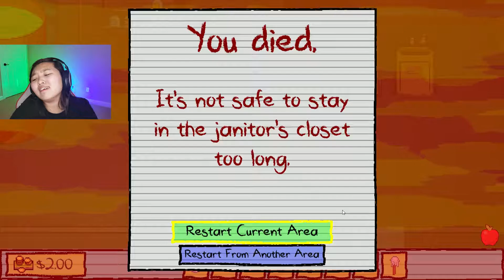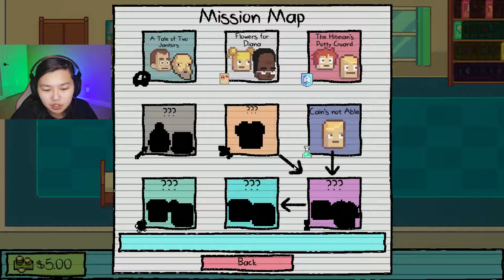WE JUST KILLED TEDDY | Kindergarten #3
Teddy no!

►Game link-